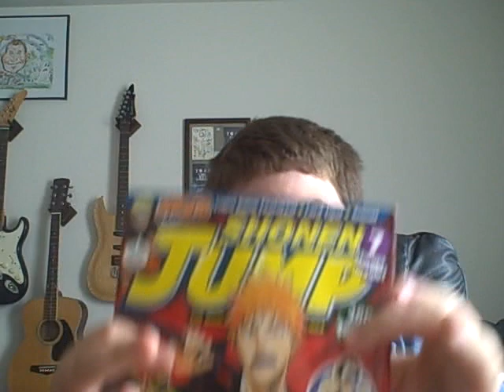Vlog #1 - New Shonen Jump/ Social Networking Sites/ Naruto Shippuden Dub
My first V log. I talk about my new myspace, facebook, and twitter (links down below). And Naruto Shippuden english dubbed is now on itunes. The first episode is FREE!!!